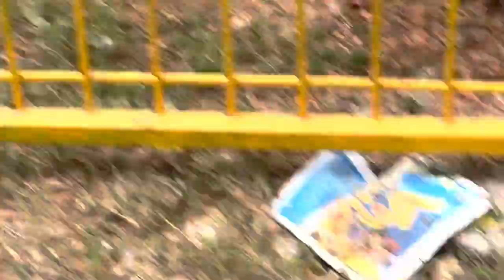Multipurpose Farm Pond, Rajeshwari Farm. ವಿವಿದೋದ್ದೇಶಗಳ ಕೃಷಿ ಹೊಂಡ. Dr C Sharath Kumar, Sexologist.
Multipurpose Farm Pond, Azolla, Fish Integrated Organic Farming.Dr C Sharath Kumar, Rajeshwari Farm Azolla and Fish Cultivation in Farm Pond technique br Dr C Sharath Kumar, Rajeshwari Farm.
Azolla a wonderful plant, is a branched free-floating aquatic fern, and it rapidly grows on the water’s surface.
Many farmers, due to limited JLo resources, often struggle to produce sufficient feed for those animals. But Azolla is the right option in front of them.
Azolla is an ideal sustainable feed for cattle, fish, pigs, and poultry. Apart from this, it’s also used as a biofertilizer on the farm. Hence many farmers attract to the Azolla cultivation.
 Azolla fixes nitrogen; it is an excellent source of nitrogen and a high nutrient value.
For Azolla, cultivation required less investment; hence it is a low-cost alternative for a good feed and good biofertilizer.
Many farmers, due to limited resources, often struggle to produce sufficient feed for those animals. But Azolla is the right option in front of them.
Azolla cultivation is popular in countries like China, Vietnam, and the Philippines, etc.
Rajeshwari Farm:
Integrated Organic Modern Farm.
Next to KEB Power House.
Hosundi Gate.
Near Vinayaka Public School
Taripura village
Mysore- Mahadevapura Road .
Srirangapatna taluk
Mandya district .
Pin : 571477
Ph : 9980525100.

Total Area : about 20 acres.
Salient features:
Crops:

Coconut, Pepper,Mango,
Cocoa,Cashew,Mulberry,
Pomegranate,Banana
Papaya,Orange,Jackfruit
Amate, Lemon,Saphota,
Ramphala, Butter fruit,
Seethaphal.
Vegetables:
Drumstick, Cucumber,,Hurali, Kumbala, Hagalakai ,Nellikai

Flowering Plants
Rose,Chandu,Surya Kanthi,Kanagale ,Dasavala
Deva kanagale
Border Trees
Teak,Neem,Bamboo,
Raktachandana,Silver oak

Fisharies,Hydroponics ,
Aquaponics ,Sericulture
Azolla Cultivation,
Apiculture- Honeybee,
Drip irrigation,
Sprinkler irrigation,
Gravity irrigation,Borewell,
Borewell Recharging,
Sheep farming,
Cow farming,Dogs,Cats,
Duck farming,
Fish Ponds, Farm ponds,
Solar pumps,Borewell,
Sericulture Shed,Manure pits
Water trenches,
Cardboard reuse,
Old paper reuse,
Waste cement bag usage,
Vermiculture shed,
Vermicompost pits,
Jeevamrutha tanks,
Azolla ponds,
Swimming pool.

Agricilture Equipments:
Tractor,Chafers Lawn movers, Weed cutters,Sprayers
Rotavators,Tree cutter, Plougher,Triller,Jeep.